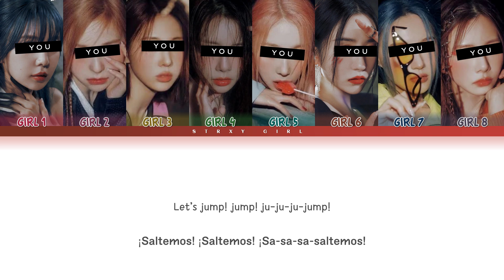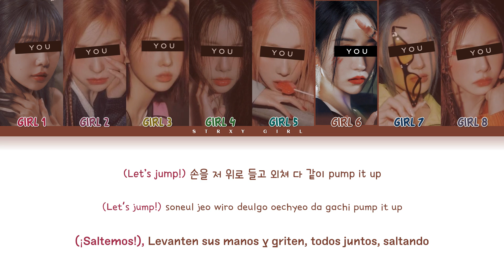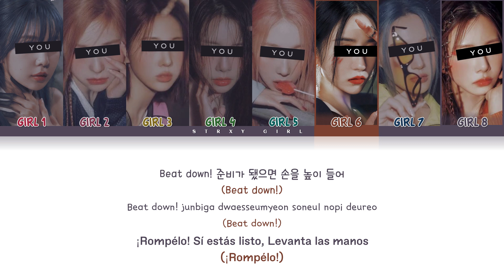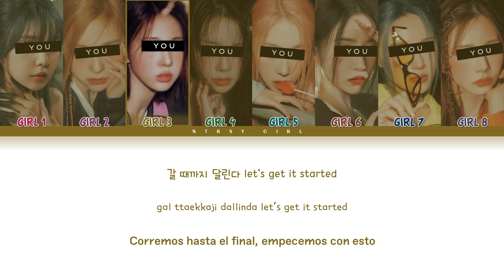[YOU GIRL GROUP] 'JUMP' By: BTS (방탄소년단) (8 Members) [Color Coded HAN/ROM/ESP] || 김지윤 cover ☆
HI!!! HOLA!!!

Song: 'Jump'

Album: 'Skool Luv Affair (Special Addition)'

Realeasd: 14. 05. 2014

All Rights Administered by HYBE Entertaiment